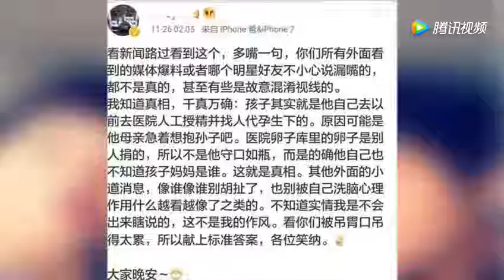陈坤儿子妈是谁？终于知道真相了，眼泪掉了一地啊！